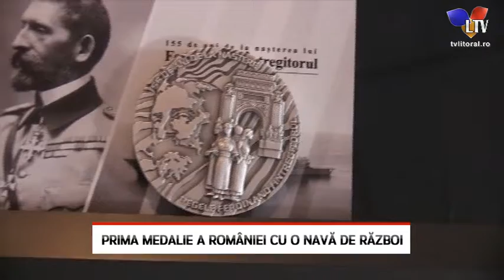Prima medalie a României cu o navă de război - Litoral TV